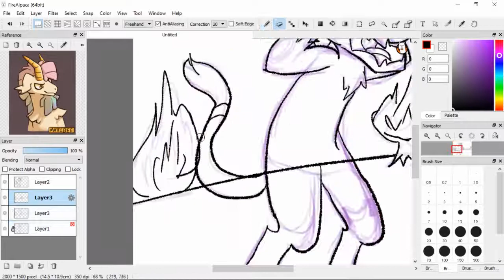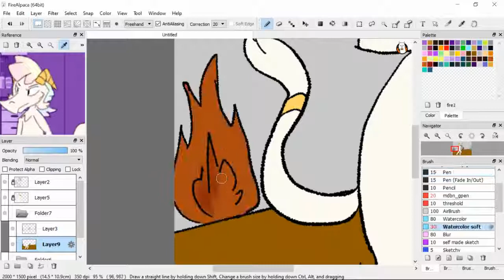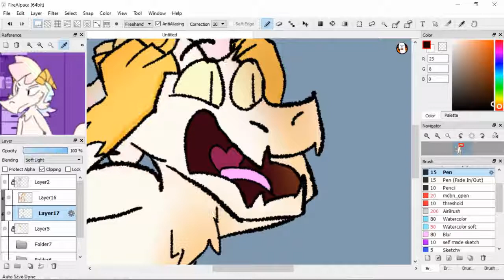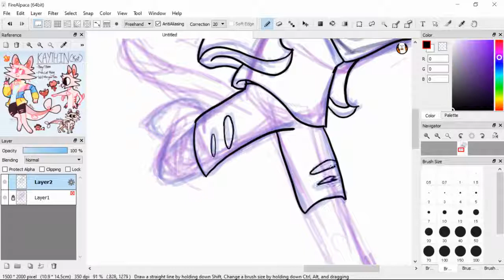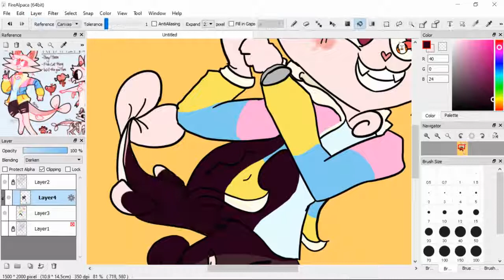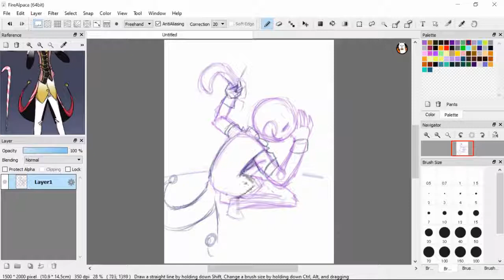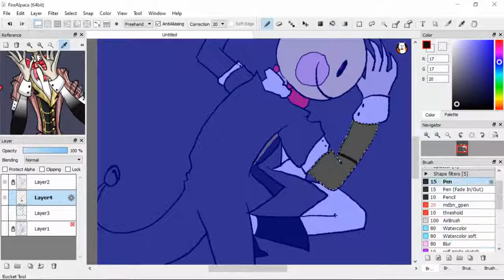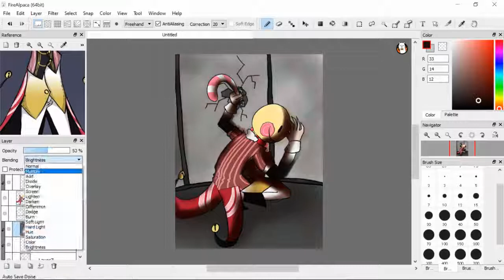Albino JD-Kaythin-The Smile (ArtFight 2019) [speedpaint]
And here we are folks,
(Probably) The last speedpaint for this ArtFight season
If you liked some of the videos I've done
Well then you're in luck cuz I plan to do more
Both speedpaints and animatics
Thou the animatics take longer to do
But I will get them done!

Alright, first up is the Albino Jersey Devil
Created by animedonkey
This one was supposed to be a gif but for some reason the video didn't play it
So rip me
I guess you'll either have to go through the DA link or onto the artfight link to see it

In the middle is Kaythin
created by Starstruckleo
I really liked the way the shading turned out in this one
Plus their color palette is very nice

And finally, we have The Smile
Created by RinRin
You know, the world can never hurt you if all that you see is yourself.
This image turned out angstier than expected
But it's too late now

Programs:
FireAlpaca
OBS

Music (in order):
Red Ant - Quincas Moreira
Donors - Letter Box
For We Are Many - Cooper Cannell